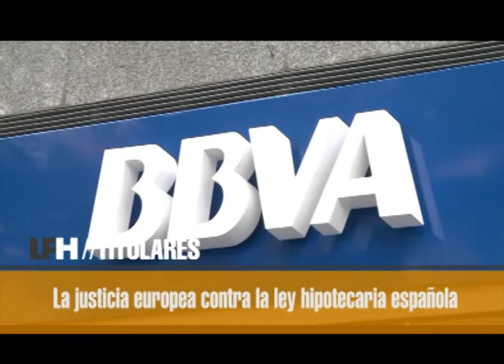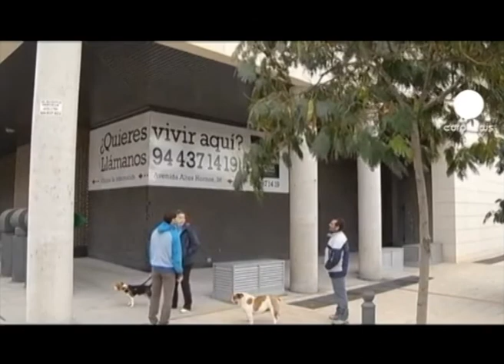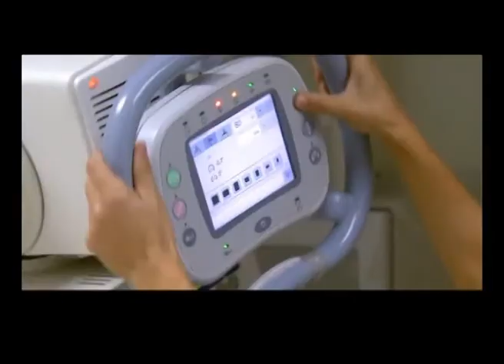LOS PALACIOS HOY 14-3-13